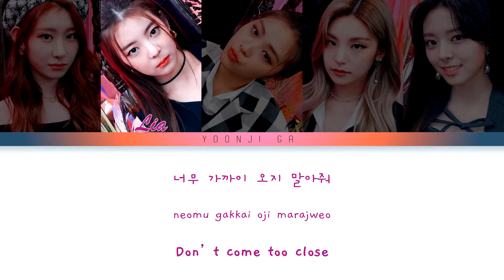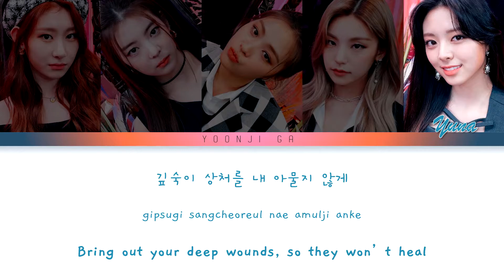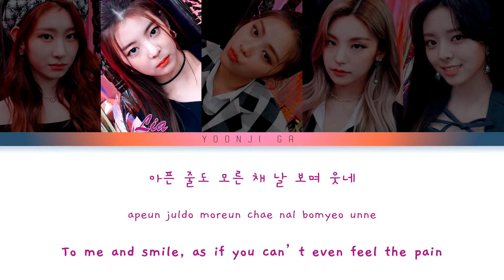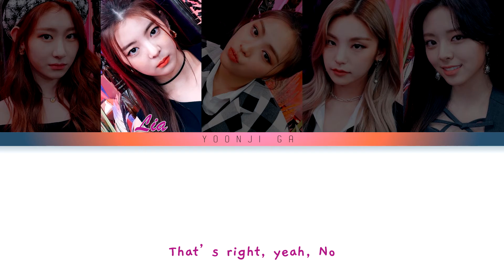ITZY (있지) - Wild Wild West Lyrics [Color Coded Han/Rom/Eng]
✨Group: ITZY (있지)
✨Song: Wild WIld West
✨Album: Guess Who?
✨Released: 30.04.21
✨Language: Korean, English
✨Members: Yeji, Lia, Ryujin, Chaeryeong, Yuna

ITZY
있지
마피아
itji
itzy
itzy lyrics
itzy wild wild west
itzy songs lyrics
wild wild west color coded
wild wild west lyrics
lyrics wild wild west
color coded itzy
itzy color coded
color coded wild wild west
itzy wild wild west english
itzy wild wild west translation
itzy wild wild west reaction
itzy wild wild west live
itzy wild wild west mcountdown
itzy wild wild west the show
itzy wild wild west music bank
itzy wild wild west audio
itzy wild wild west choreography
itzy wild wild west dance practice
itzy wild wild west showcase
itzy wild wild west line distribution
itzy wild wild west cover
kpop
kpop lyrics
itzy yeji
itzy yuna
itzy ryujin
itzy lia
itzy chaeryeong
itzy line distribution
itzy reaction
있지 wild wild west 가사
wild wild west 가사
가사
있지 가사